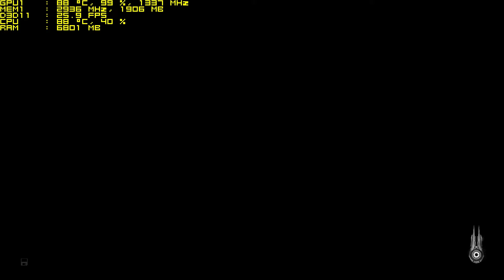Just Cause 3 | Nvidia GTX 960M Stock| BENCHMARK on MSI GS70 2QC-002XFR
MSI GS70 2QC-002XFR :
I7 4720HQ
GTX 960M 1337 core 6000 mhz gddr5
8GO
1205+1TO de dd